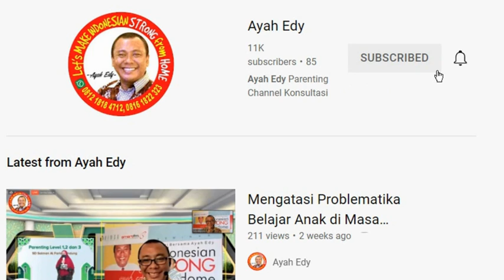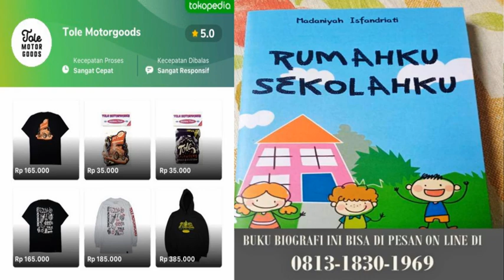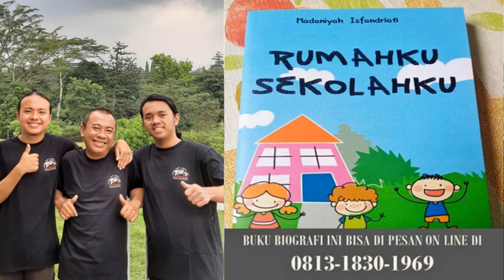Testimoni dari Orang Tua yang Anaknya Mogok Sekolah Akhirnya Mencapai S3 di Jepang | Bagian 2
Channel ini adalah channel resmi milik ayah edy parenting

Konsultasi khusus untuk pemetaan minat & bakat anak silakan menghubungi:
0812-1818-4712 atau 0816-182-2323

Seminar & Webinar silakan menghubungi:
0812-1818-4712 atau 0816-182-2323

Untuk pemesanan buku Ayah Edy silakan menghubungi 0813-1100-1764